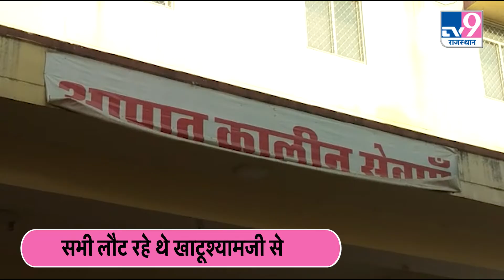Accident Breaking :खाटूश्यामजी के दर्शन कर लौट रहे श्रद्धालुओं की कार ट्रक में घुसी, 4 की मौत | TV9